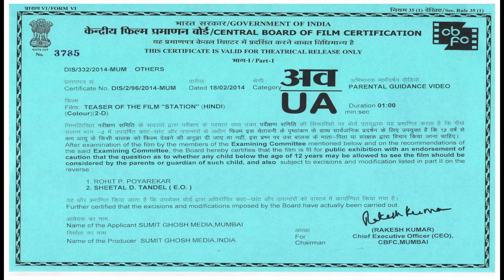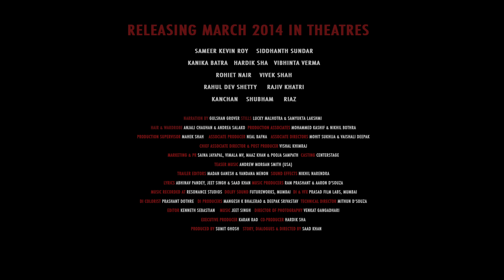Official Theatrical Trailer StationTheFilm | Releasing March 28, 2014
IN CINEMAS MARCH 28, 2014

SUMIT GHOSH MEDIA

PVR DIRECTOR'S RARE presents

Station - a fast paced crime thriller about three psychotic assassins sent to carry out a job at a waiting room on a deserted railway station. A deadly mind game ensues owing to their past, where the last man standing wins, but does not live!

After working as an Associate Director to Oscar nominated filmmaker Ashutosh Gowariker, Saad Khan makes his Bollywood debut as writer and director with STATION.  Saad has over 16 English theatrical productions as playwright and director to his credit. His short film ANOTHER KIND OF BLACK was selected and screened at the Short Film Corner of the Cannes Film Festival in 2008. Equipped with spontaneity and a sense of humor, Saad is also the host and director of Bangalore's most laughed comedy experience called THE IMPROV.

The film is produced by by Sumit Ghosh, a budding venture capitalist with a strong penchant towards art and co-produced by Hardik Sha (Phoenix Productions) in association with Karan Rao & Saad Khan (Gold Chase Motion Pictures).

A PVR Director's Rare release on March 28, 2014